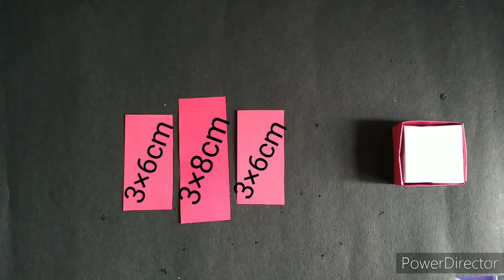simple and easy...DIY miniature sofa... made with paper at home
An adda for crafts

Hello everyone.. Welcome to prabhavathi crafts.. All about crafts.. Easy simple and beautiful DIY
For more intresting and beautiful videos go through below links👇
Prabhavathi's crafts... All about crafts
Thank you everyone for watching and for your support